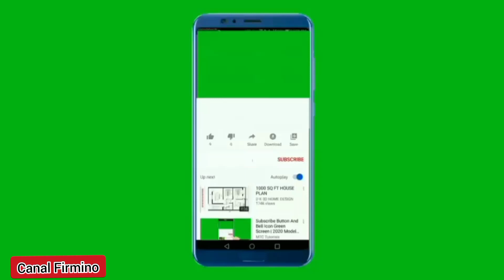10 DICAS PARA ECONOMIZAR MUITO DINHEIRO DO SEU SALÁRIO.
Como economizar dinheiro? Essa é uma pergunta que muitas pessoas fazem, mas que diversos brasileiros ainda sentem dificuldade em responder. Afinal, cada vez mais os preços ficam caros no dia a dia.
no entanto, existem algumas medidas que são possíveis de adotar para saber como economizar dinheiro – e que, com o tempo, permitem até mesmo que seja possível investir na bolsa de valores, por exemplo.